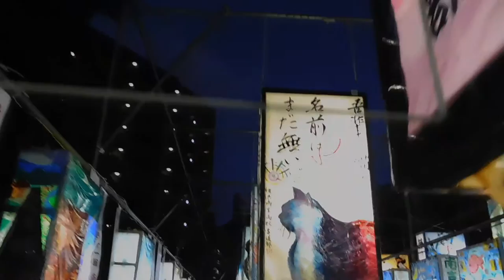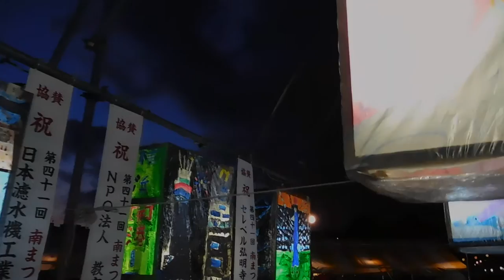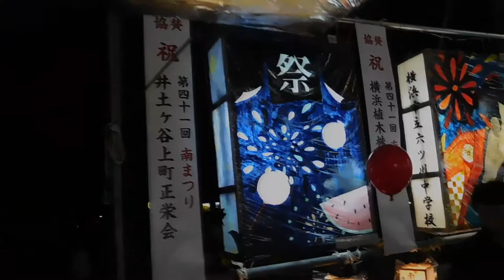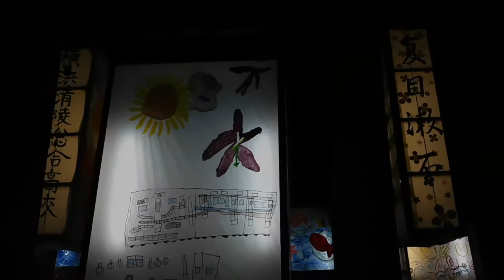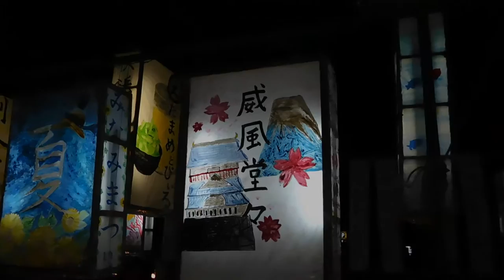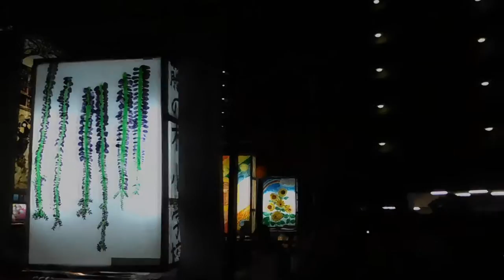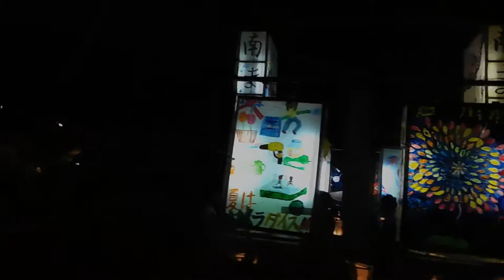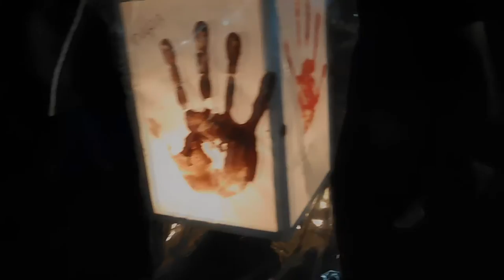DSCN4975南まつり20160730絵灯篭 を歩いてみた